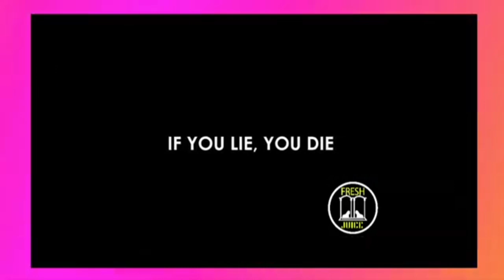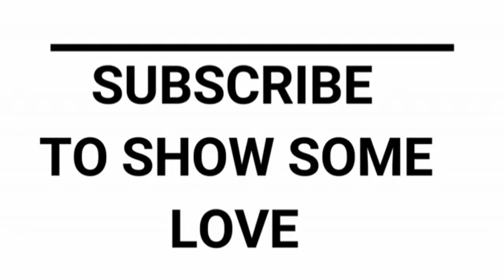Watch out why they put ban on freedom and justice movie